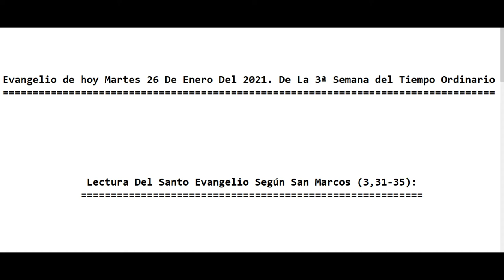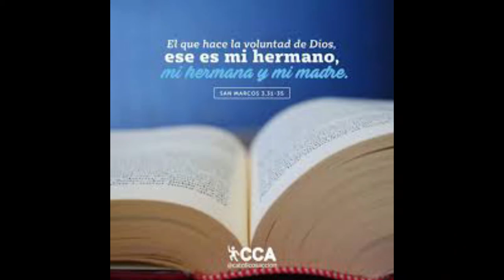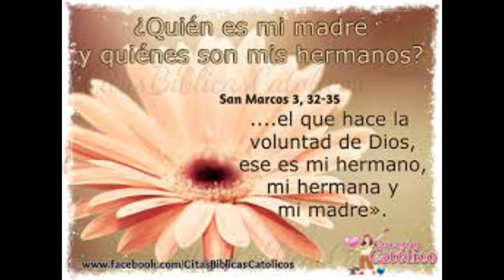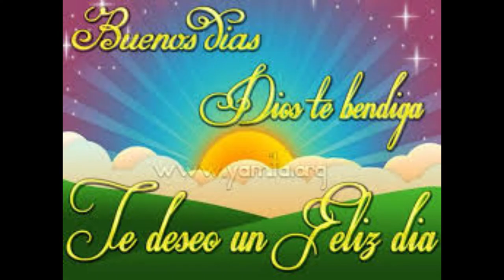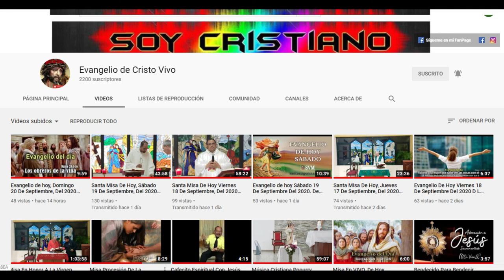Evangelio de hoy Martes 26 De Enero Del 2021. De La 3ª Semana del Tiempo Ordinario Padre Alberto